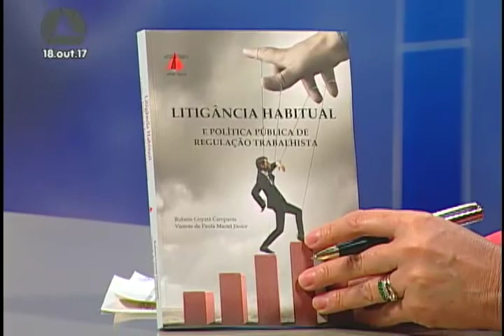Rubens Goyatá Campante: trabalho escravo e reforma trabalhista (18/10/17)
O doutor em Sociologia Política Rubens Goyatá Campante fala sobre os impactos da reforma trabalhista. Ele acredita que a tendência é a precarização do trabalho no Brasil e que a reforma foi implementada para dar vazão às demandas de empresários que gostariam de jogar nas costas dos trabalhadores o custo da crise econômica. Campante comenta o decreto do governo que altera o conceito de trabalho escravo e critica a medida por dificultar o combate a esse tipo trabalho. Ele entende que o trabalho escravo está disseminado pelo país e que ele está mais próximo do trabalhador registrado do que se imagina. Rubens afirma que a precarização do trabalho representa prejuízos para todos os trabalhadores, por reduzir o patamar salarial e de benefícios. Campante narra a trajetória de criação da CLT e diz que o surgimento dela apenas para trabalhadores urbanos, sem a expansão para os trabalhadores rurais e domésticos, é uma das causas de diversos problemas sociais enfrentados no Brasil. O especialista ainda comenta o papel da Justiça do Trabalho, rebate o argumento de que existe um número desnecessário de processos trabalhistas e afirma que a mudança nas regras não vai gerar mais emprego.